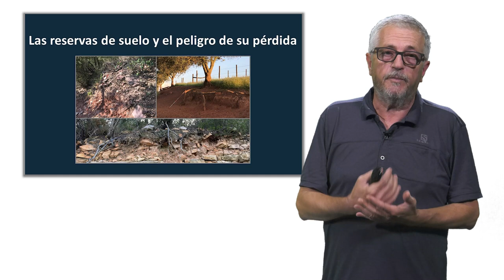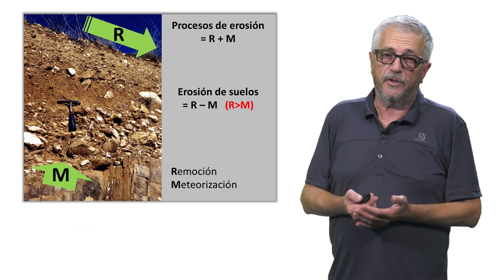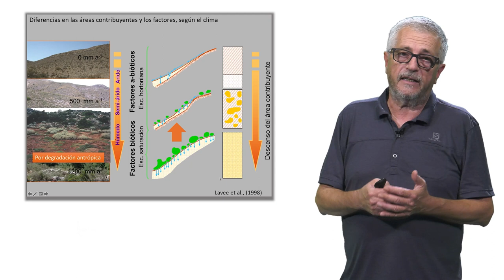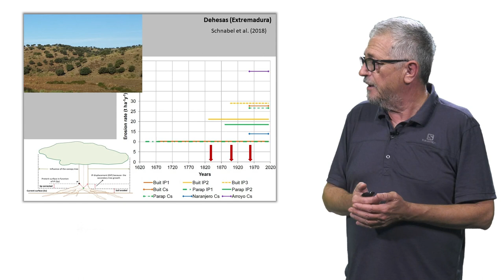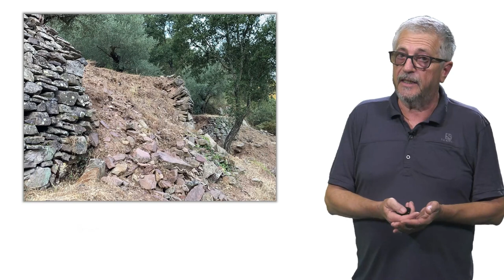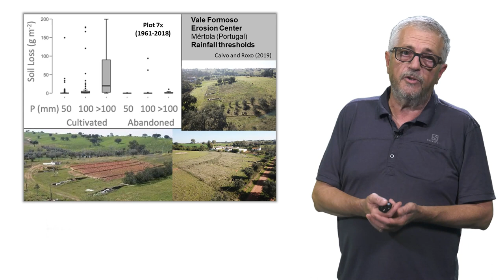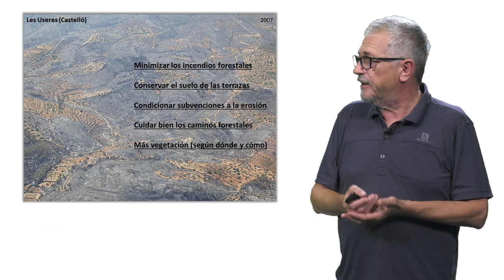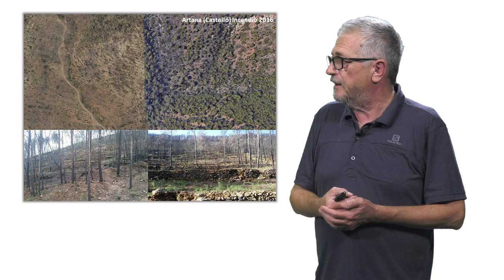Las reservas de suelo y el peligro de su pérdida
Autor: Adolfo Calvo Cases

Los suelos son un recurso de renovación lenta. Su degradación y pérdida puede ser irreversible a escala temporal humana. En el ámbito mediterráneo muchas de las reservas de suelo se encuentran en terrazas de cultivo que, al haber dejado de ser rentables para la agricultura, no son mantenidas y pueden perderse en el medio plazo.
El video es una introducción a una de las sesiones de prácticas de campo en el máster.